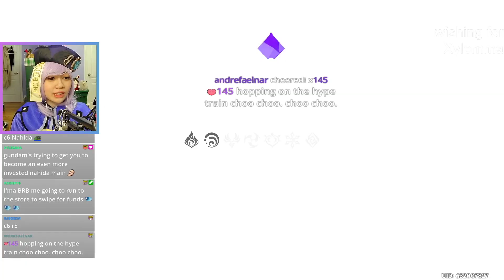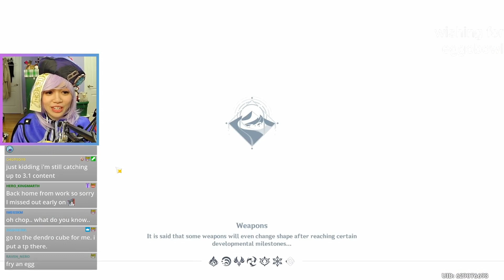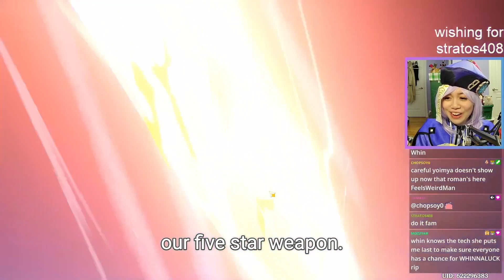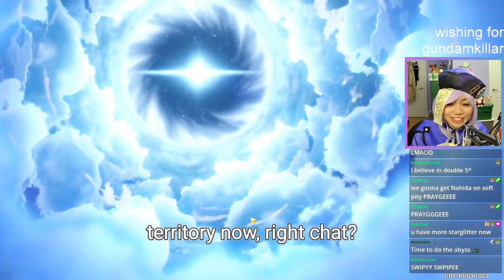the radish, the lamp, the Qiqi(?) - HELLO NAHIDA (genshin 3.2 nahida wishes session pt 1)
Qiqi's whinnaWishes for viewers bring Nahida home~!

▽ EXPAND ME ▽
00:00 intro
00:56 pulls for Xylemma
04:04 pulls for eggobowl
08:20 pulls for iMegskm
10:03 pulls for stratos408
12:51 pulls for gundamkillar

Thank you to my community for letting me pull for them! ♡